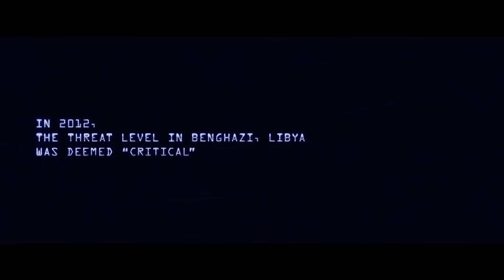13 Hours The Secret Soldiers of Benghazi Official Trailer #1 (2016) Michael Bay Movie HD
13 Hours The Secret Soldiers of Benghazi Trailer 1 (2016) Michael Bay Movie HD [Official Trailer]